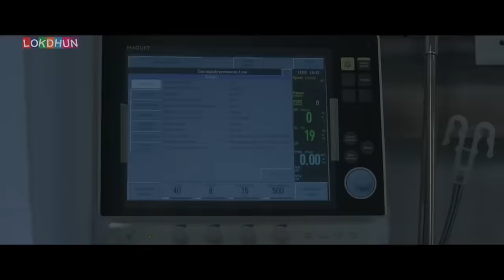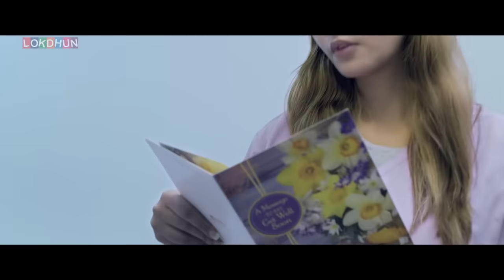Most popular Punjabi Comedy Movie 2022 | Latest Punjabi Movie 2022 | Punjabi Film